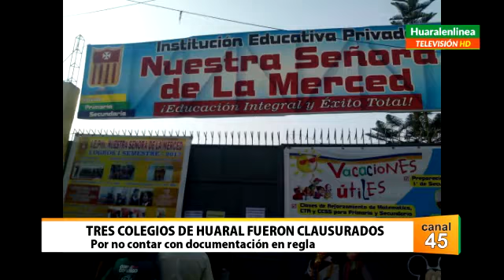Tres colegios de Huaral fueron clausurados por no contar con documentación en regla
Carlos Zamudio- gerente de seguridad ciudadana